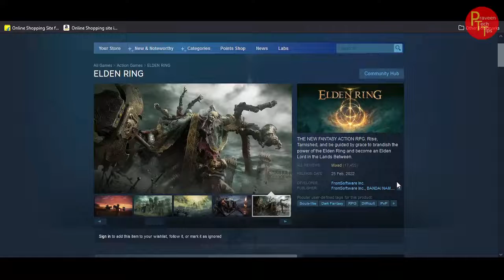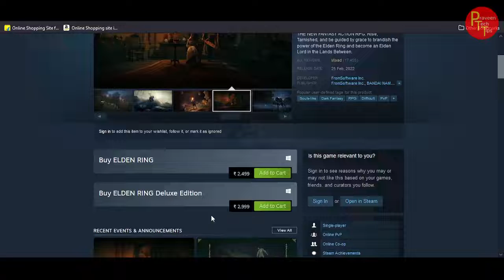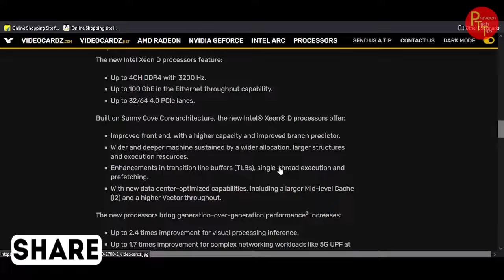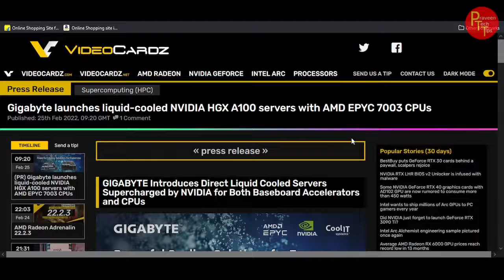tech ews in telugu 248